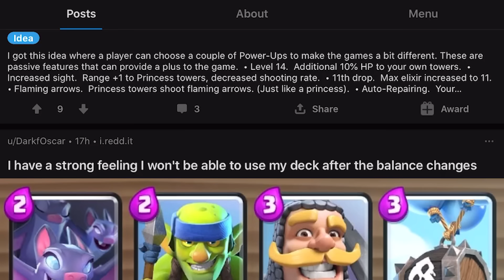Broken Balance Changes August 2020🍊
Royal Delivery HAS NO KNOCKBACK! Log has changed, where you can't knock back units as good AND connect to their tower because you have to plant it against the bridge. Bowler has a nice little rework and Miner/ Poison all got nerfed. (Including ALL spells) Royal Recruits got a buff in damage and bats attack speed got a bit of a nerf. What do you guys think about these balances changes?
Creator Code ► OJ